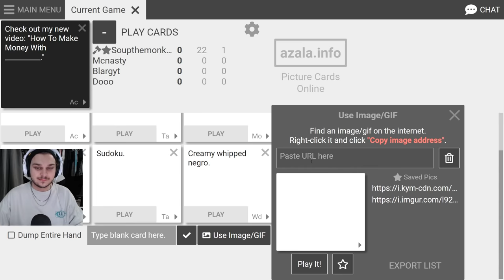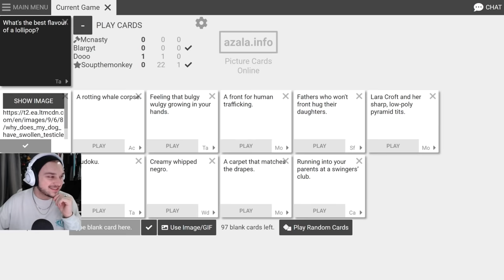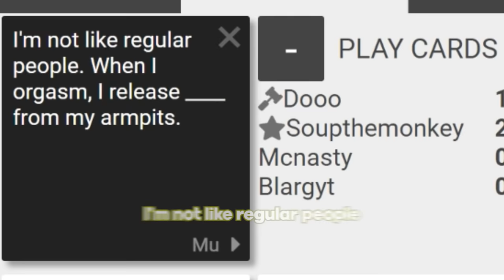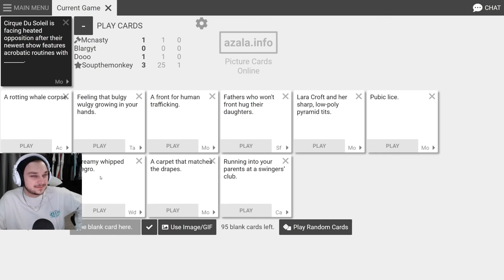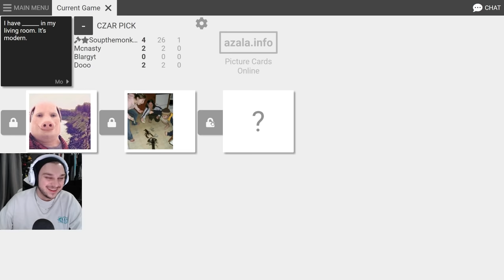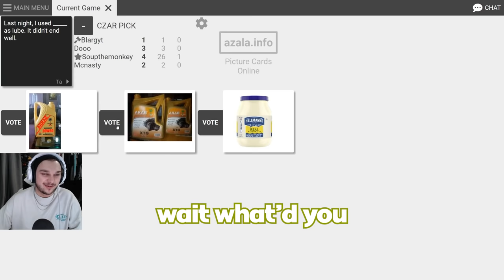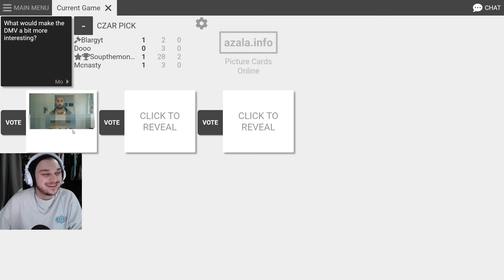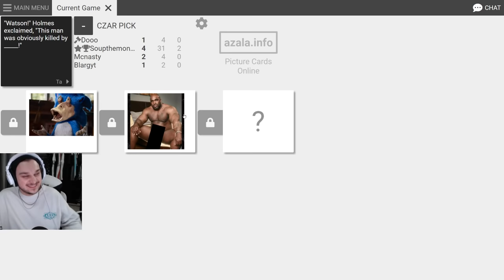The MOST DISTURBING Cards Against Humanity Video